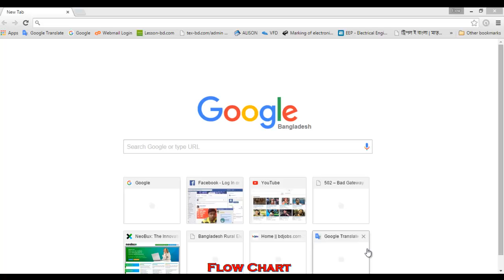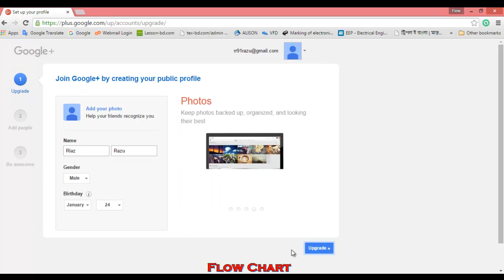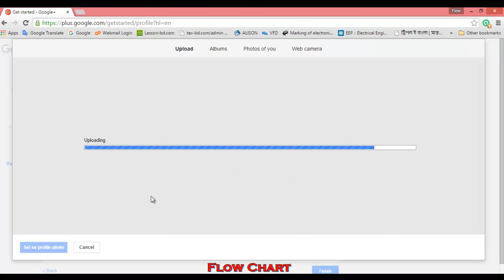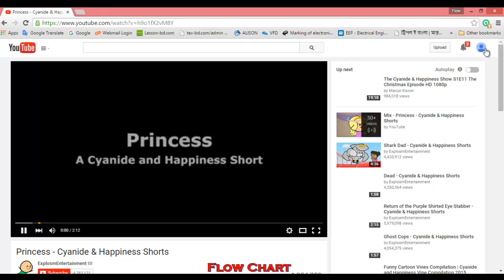How to create youtube account?